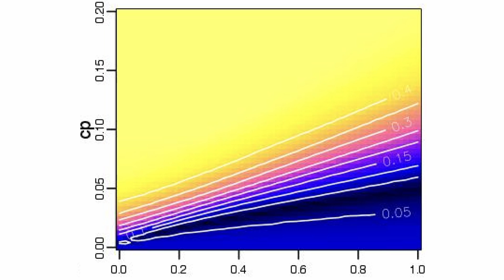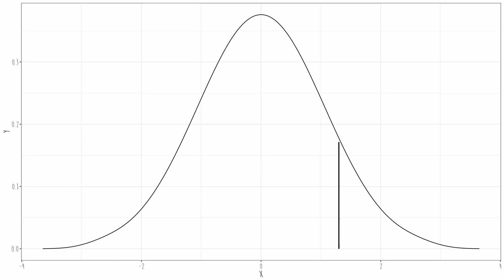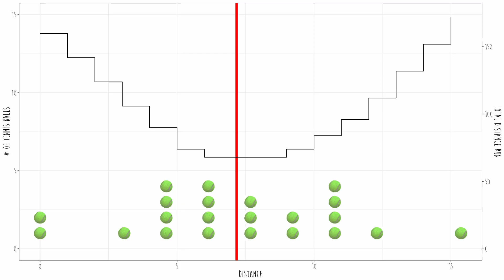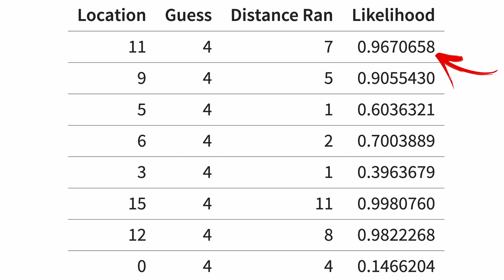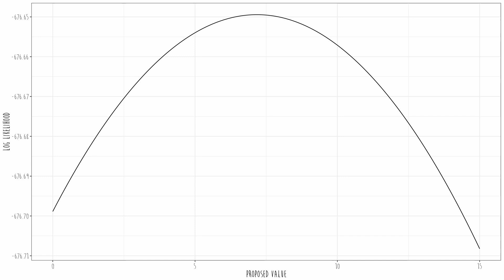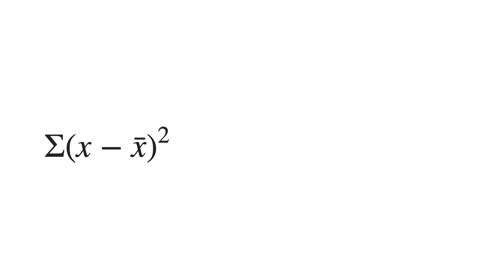Optimization Algorithms and Maximum Likelihood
Do you want more structured and personalized information? Come take a class with me!

Learning Objectives:
why we need optimization algorithmsHow optimization algorithms workLoss functionsStarting parametersConvergence/nonconvergenceRelationship between PDFs, maximum likelihood, and optimizationLikelihood vs. probabilityWhy ML solutions are desirable.